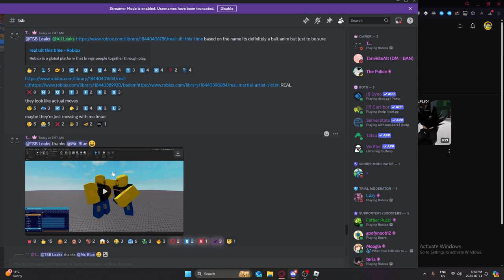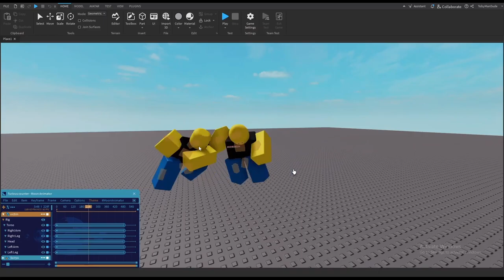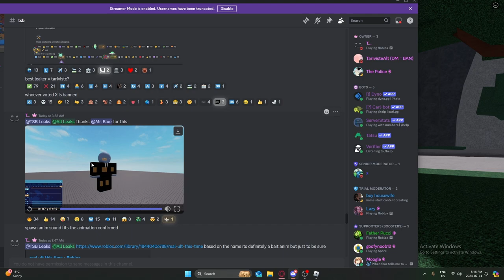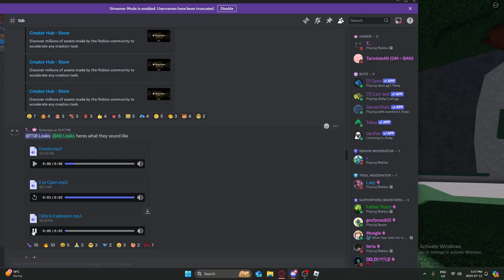NEW Insane Suiryu LEAK | Strongest Battle Grounds